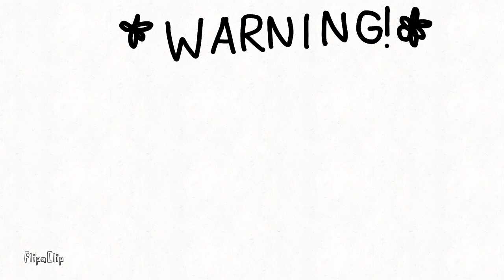THALASIN+ EMOTIONS || BLUE CHANNEL ANIMATION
Wow what a sense of dread 🥰

I saw this comment asking me if I could make the Thalasin+ emotions thing with my blob dude in the I like peaches meme. And I did. And i really enjoyed making the very funny faces ☺️

A huge shoutout to Tel O Phone for being my reference for the day :) (btw I love how u did the faces so spooky 0-0)

Also just about like 10 more subs to go by the time i post this video so uh sub or something if u want me to make a special 100 woo